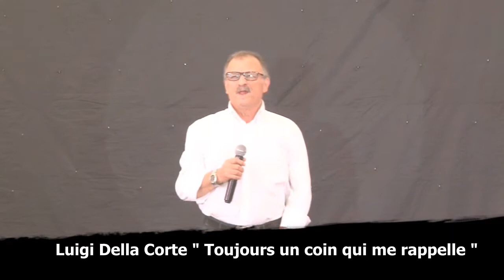Luigi Della Corte " Toujours un coin qui me rappelle "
La foire verte a Cerfontaine Le 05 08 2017
Vidéo Jean Marie Marcil
Organisation Franck Olivier et Marcelle Alexis